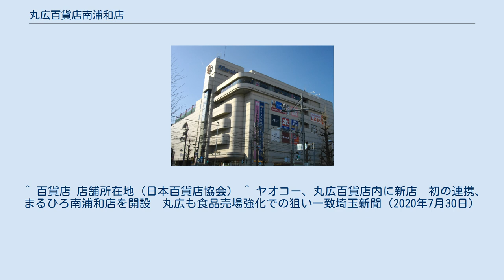丸広百貨店南浦和店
丸広百貨店 」 丸広百貨店南浦和店 丸広百貨店南浦和店（まるひろひゃっかてん みなみうらわてん）は、埼玉県さいたま市南区にある丸広百貨店（本店:川越市）の店舗の一つ。
 丸広百貨店において唯一、県央地区に存在する店舗であり、開店以来百貨店として営業をしてきたが品揃え面は川越本店とは異なり、生活密着型で良質でありながら百貨店としては比較的手頃な価格帯の商品展開を行ってきた。
近年周辺地区に大型商業施設（浦和パルコやイオンレイクタウン）の開業が相次ぐなど環境が大きく変わり家庭用品や衣料の苦戦が目立つようになったため、2006年（平成18年）には1階食品フロア以外のほぼ全てが外部テナントの導入による専門店となった。
2020年には1階食品フロアも直営展開を終了しヤオコーが出店、現在は事実上百貨店ではなく専門店ビルとなっており、日本百貨店協会の店舗一覧にも掲載されていない。
 アトレマルヒロを除く丸広百貨店のロゴは小文字でmaruhiroとなっているが南浦和店だけはmaruhiroが通常ロゴより縦に長く、またmの字が他のaruhiroよりも大きく一目で通常ロゴとの違いが認識できる。
このロゴは折り込みチラシ、店内掲示物、屋上看板等に使われているがお買い物袋や包装紙は他店と同じものを利用しているため、通常ロゴとなっている。
川越本店に隣接地にある丸広本社ビルにも南浦和店と同じmが大きなロゴが使用されているが店舗では南浦和店だけである。
 ^ 百貨店 店舗所在地（日本百貨店協会） ^ ヤオコー、丸広百貨店内に新店　初の連携、まるひろ南浦和店を開設　丸広も食品売場強化での狙い一致埼玉新聞（2020年7月30日）